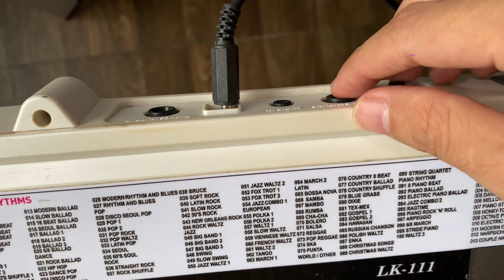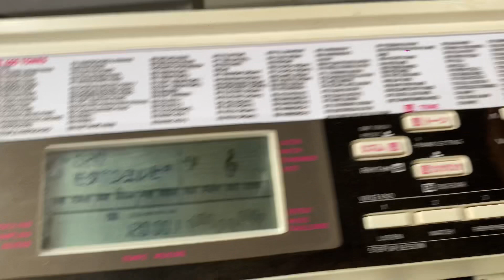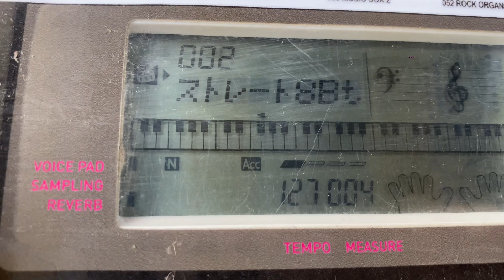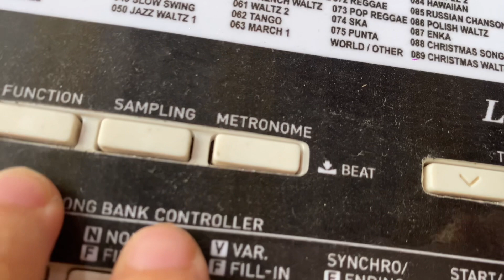hướng dẫn cách dùng cơ bản 1 cây đàn học CASIO rất hay